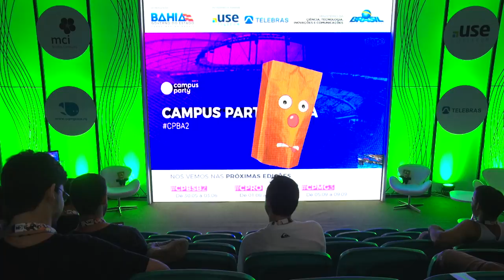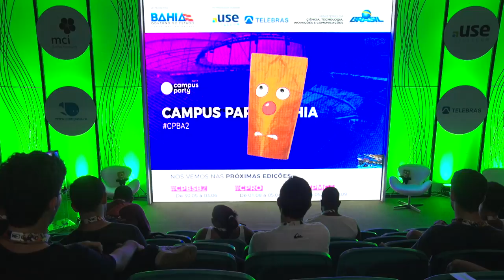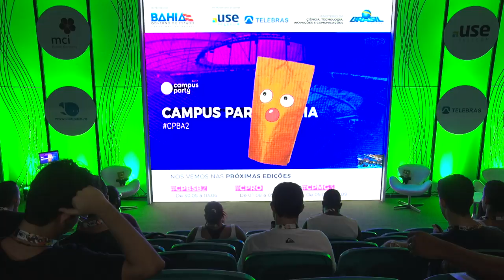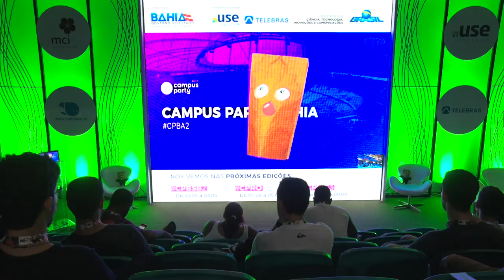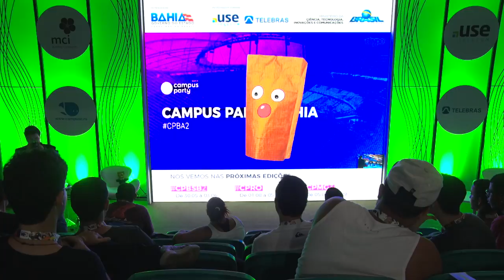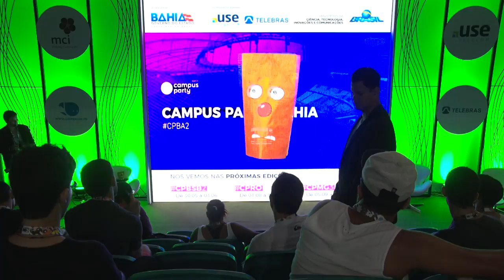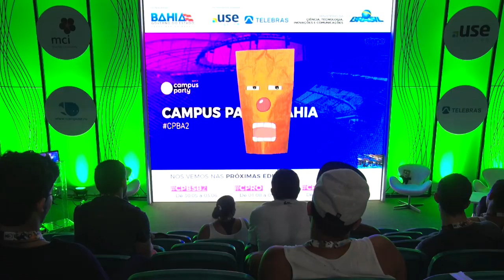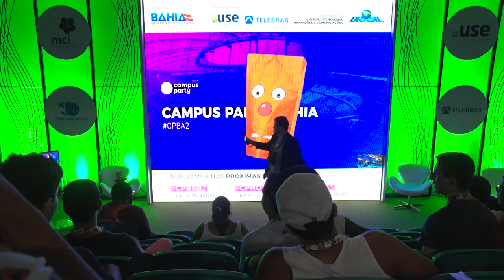CPBA2 - Games & Creativity - 18/05/2018 - No Brasil, somos todos Otário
CPBA2 - Games & Creativity - 18/05/2018 das 22h00 às 22h45 - No Brasil, somos todos Otário

Remotamente, através da projeção em um telão, o personagem Otário irá contar a História do canal e de como ajudou, e ajuda, diariamente, a informar os brasileiros sobre os seus direitos, incluindo cases de propagandas enganosas, política e mídias sociais, além de empreendedorismo na internet.  Otário Anonymous:
Com mais de 61 milhões de visualizações, o Canal do Otário conta com um personagem anônimo que, há mais de 5 anos, é o pior pesadelo de empresas e pessoas que promovem propaganda enganosa, ou que tentam cercear a liberdade de expressão. Diariamente, seu conteúdo informa e elucida milhares de pessoas.